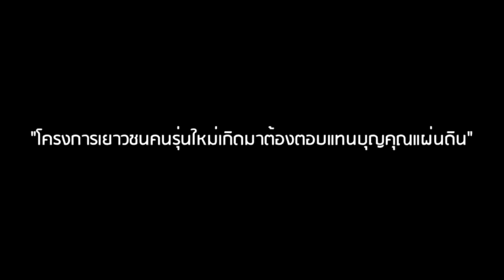สมศักดิ์ ไม่รอด ! ถูกล่อให้ปรากฎตัวแล้ว พบยังป่วย